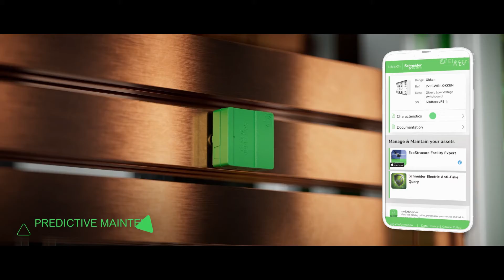Okken Lean - Powering a low carbon future | Schneider Electric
Introducing the next generation Okken™ Lean low voltage switchboard by Schneider Electric – a revolutionary compact design that leads the way in energy management and automation. This cutting-edge switchboard cuts carbon emissions up to 30% and occupies up to 30% less space than its predecessor while ensuring superior operational safety in high-performance LV power applications.

👋 GET TO KNOW US BETTER